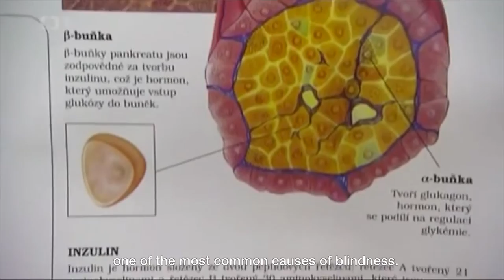Czech TV CT1 about sleep mask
Headline news in Czech TV CT1 abou new treatment with sleep mask for diabetic retinopathy